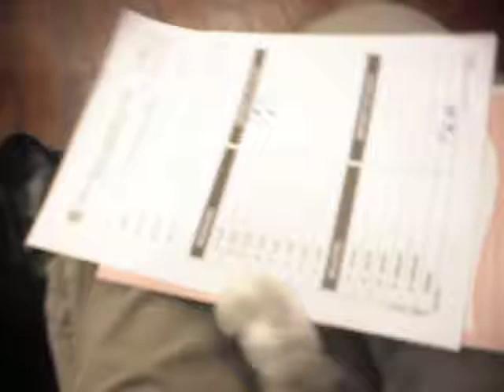YO EN CASA DE LAS MONEDA---CENTRO DE LIMA¡